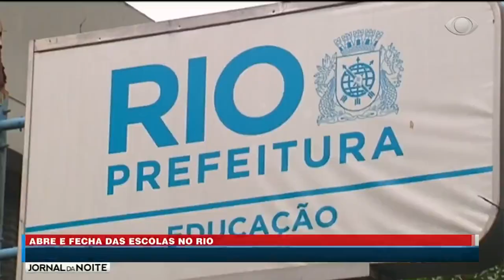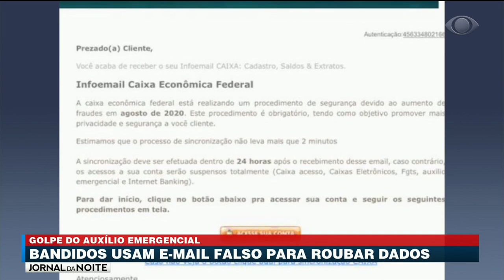Show de agressividade: homem se revolta por conta do uso da máscara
Homem se revolta com dona de sorveteria após discussão sobre o uso da máscara em Campinas, no interior de SP.